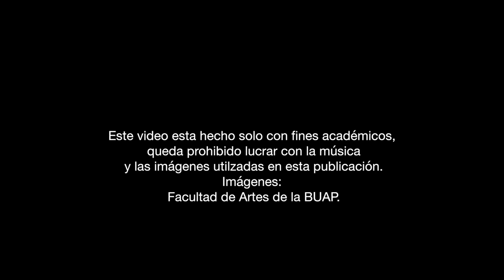Entrevista Realizada al Mtro. Antonio Rodriguez Delgado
Entrevista Realizada al Mtro. Antonio Rodriguez Delgado, por Alejandra Pastrana.
-Alberto Mendiola Olazagasti
Director.
-José Gabriel García Galicia.
Secretario Académico.
-Porfiria Gutiérrez Vázquez Púrpura Gutiérrez
Secretaria Administrativa.
-Nakú Magdalena Díaz GS
Secretaria de Investigación y Estudios de Posgrado.
Investigación realizada por Mtro. Héctor Vudoyra y el Dr. Carlos Franco en el CIESFA, Centro de investigación y experimentación sonora de la Facultad de Artes de la BUAP.